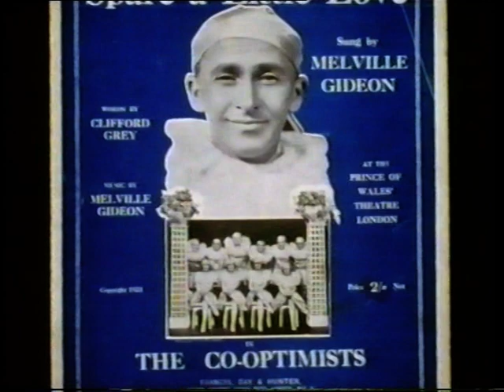Melville Gideon, early crooner - 1933 footage.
Melville Gideon (21 May 1884 in New York City -- 11 November 1933 in London) was an American composer, lyricist and performer of ragtime music, composing many themes for hit Broadway musicals including The Co-Optimists. He was also a director, producer and performer.